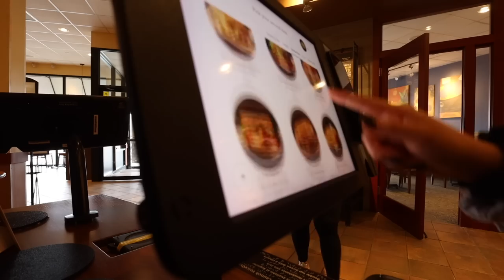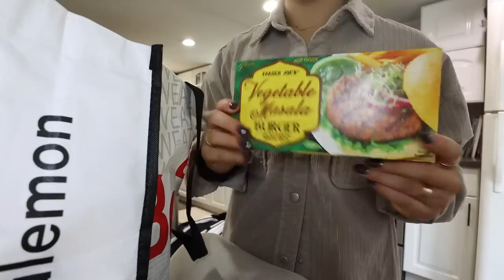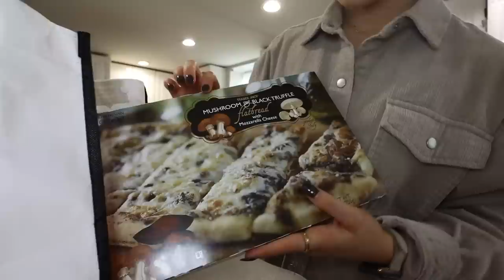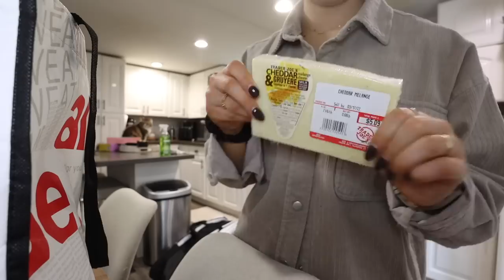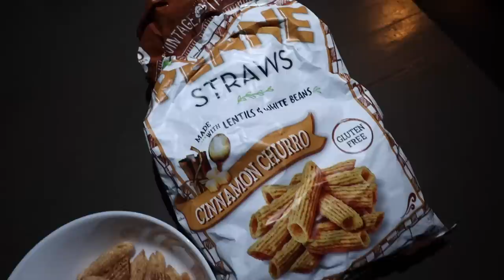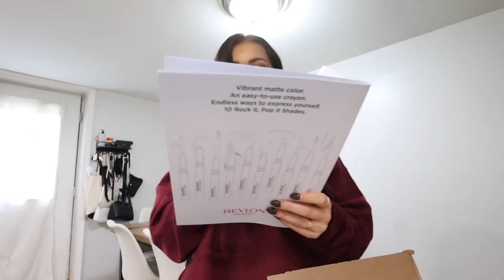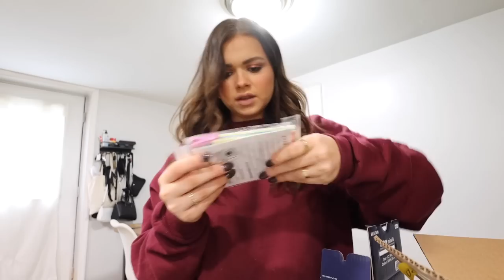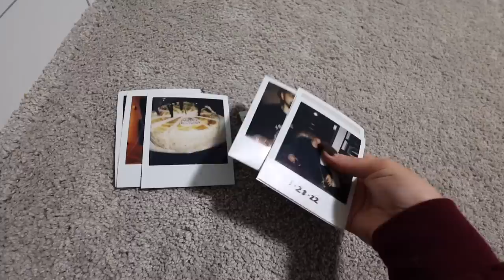Finding Balance In Life: new hobby, vacation plans, trader joes, best bras ever & recent purchases